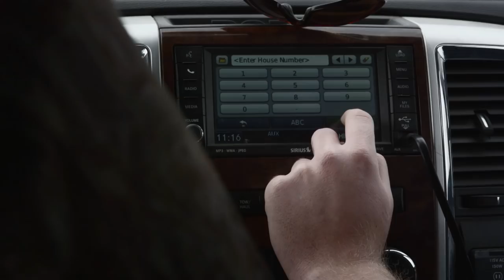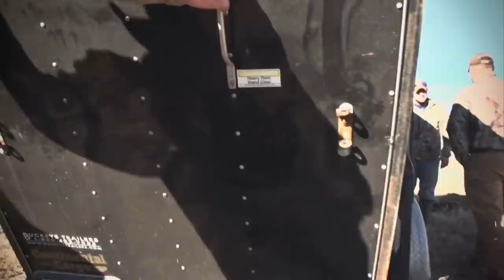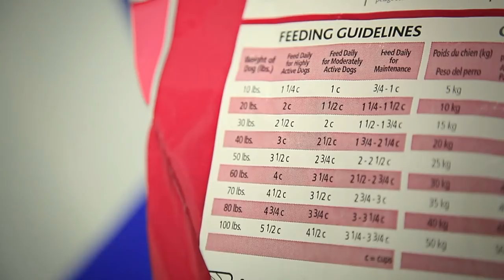Running traffic on Mallards with a big spread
This hunt is a prime example of managing your ducks! Take a look back at Season 1 Episode 12 with Fred Zink and the Avian X TV crew.